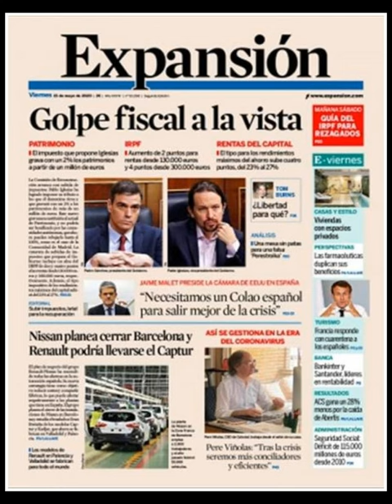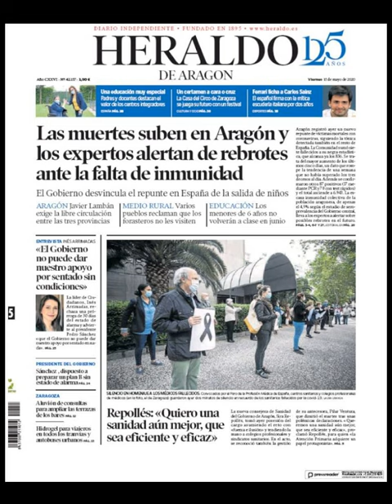Noticias Viernes 15 Mayo 2020 Titulares Portadas Diarios Periódicos España Spain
Principales Titulares de Noticias en Portadas Diarios Periódicos Españoles del Viernes 15 de Mayo de 2020 ¿Que le Parecio este día?